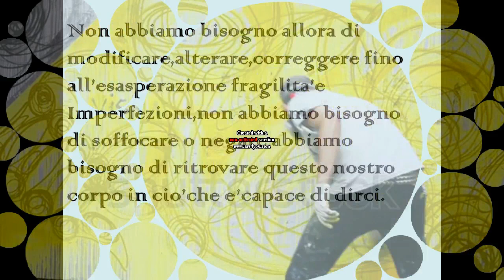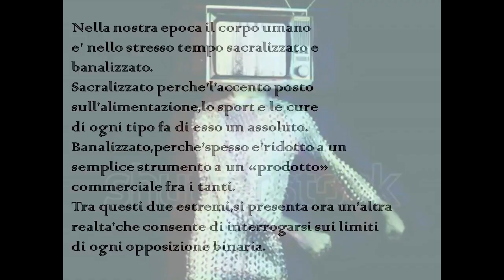I fuochi d'artificio vanno nello spazio?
Saranno la fantasia e i colori (dei bambini) a salvare il mondo😍

Fantasy and colors (of children) will save the world 😍